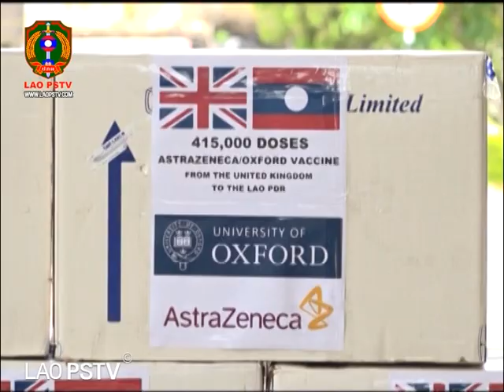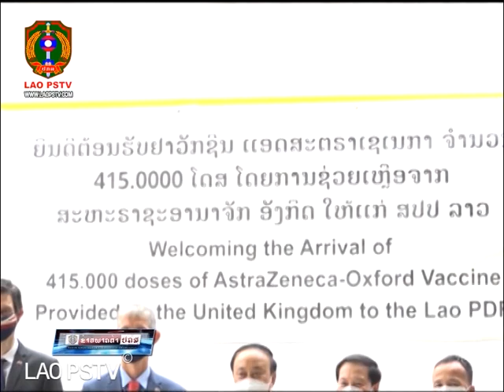ຂ່າວ ປກສ LaoPSTV News:ພິທີຕ້ອນຮັບວັກຊິນແອັດຕຣາເຊເນກາ ຈໍານວນ 415.000 ໂດສຈາກສະຫະຣາຊະອານາຈັກອັງກິດ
ສະຖານີ ໂທລະພາບ ປ້ອງກັນຄວາມສະຫງົບ  LAO PSTV4/08/2021ພິທີຕ້ອນຮັບວັກຊິນແອັດຕຣາເຊເນກາ ( AstraZenneca) ຈໍານວນ 415.000 ໂດສໂດຍໄດ້ຮັບການຊ່ວຍເຫຼືອຈາກສະຫະຣາຊະອານາຈັກອັງກິດໃຫ້ແກ່ ສປປ ລາວ